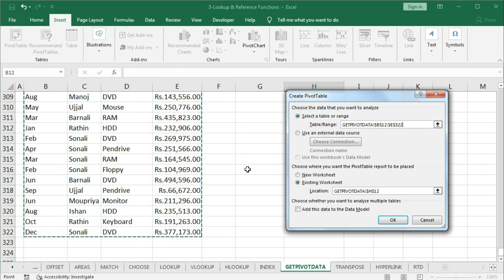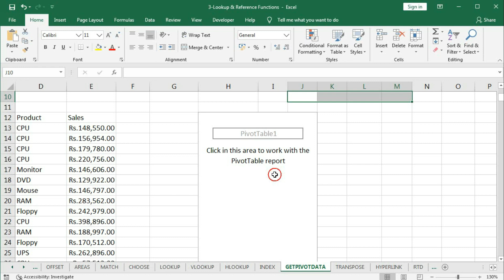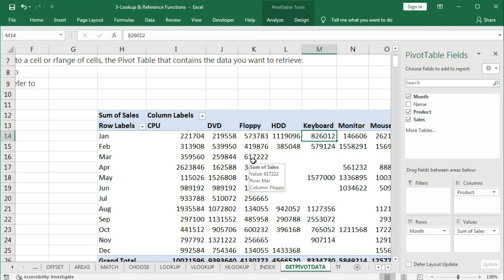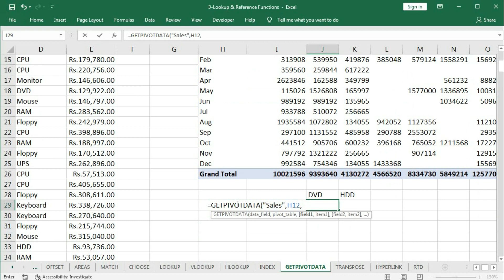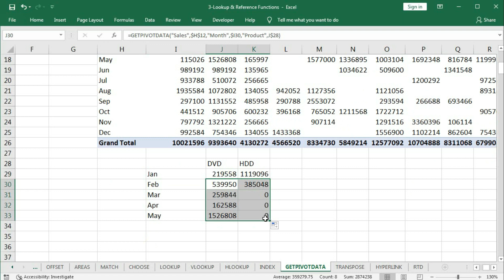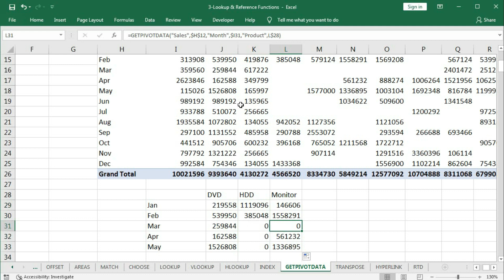#259-How to use GETPIVOTDATA Function in Excel with Examples (2022)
In this tutorial, You can learn another important and most used excel function that is GETPIVOTDATA. So you will learn How to use GETPIVOTDATA Function in Excel in details with different examples.

Project File Type: Free

Help me to survive on YouTube
If you donate some amount of money it will help me to survive on YouTube and provide services to you like Creating tutorials for you, solving your office works
problems etc.

~:Hire Me:~
If want me to help you to build Excel-based applications, you can Hire ME!

Join Us with Youtube Membership to access all Premium Video & download Project file directly

If you don't want to be regular member, Just pay once with any amount of your choice & help us. You can pay us through:
Thanks button under video
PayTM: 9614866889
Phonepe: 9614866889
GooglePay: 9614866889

Project File Type: Regular

Download Link for Youtube Member
Silver & Above Member: